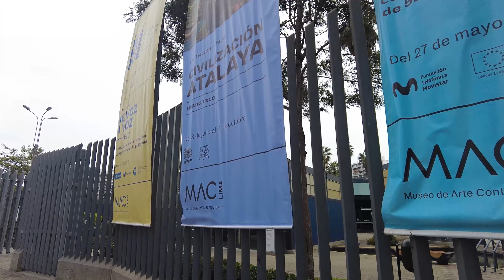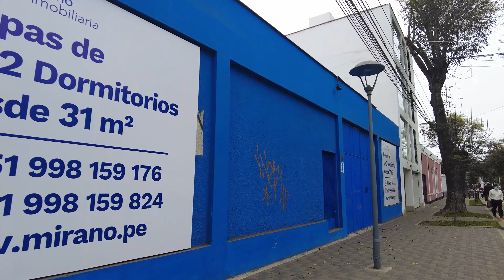Av. San Martín | Barranco | LIMA PERU 2021 🇵🇪 | Agosto 2021 | Walking Tour 4K UHD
Recorrido por la Avenida San Martín desde la Quebrada Armendáriz hasta el parque Municipal de Barranco | Agosto 2021 | Lima Perú 4K UHD

Vemos como se encuentra la Avenida San Martín en el distrito de Barranco desde  la quebrada Armendáriz pasando cerca por el conocido puente de los Suspiros hasta llegar al Parque Municipal de Barranco |  Agosto 2021 | Lima Perú 2021 4K UHD